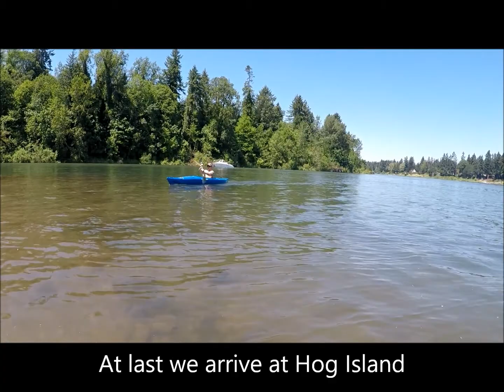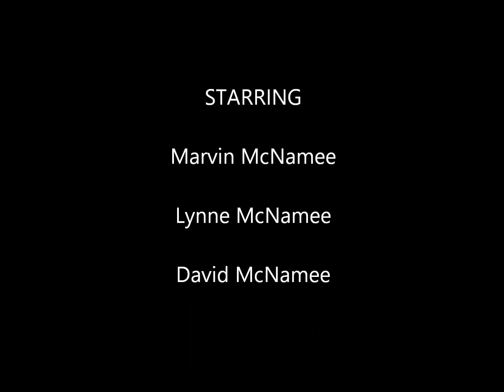Flag Planting on Hog Island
David, Lynne and nephew Marvin McNamee kayak to Hog Island, Oregon to plant a Memorial Day flag.